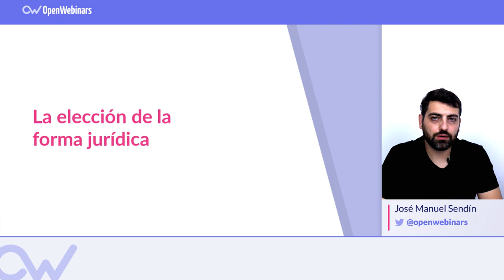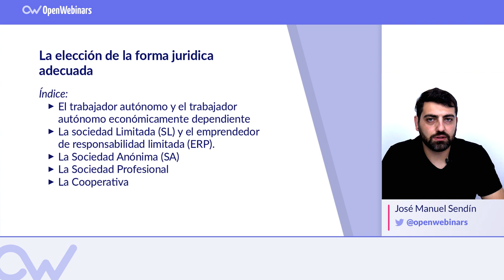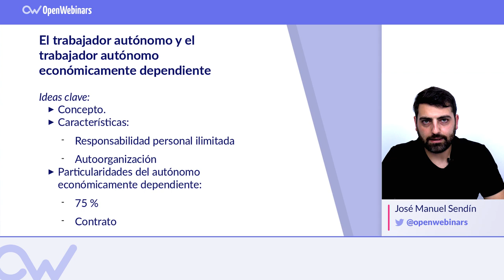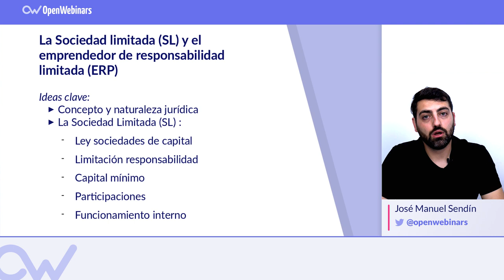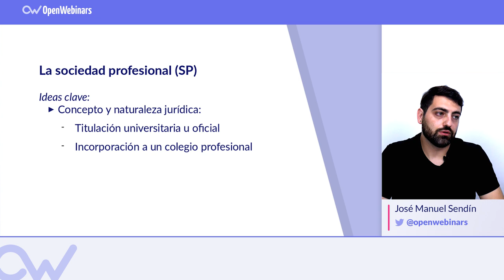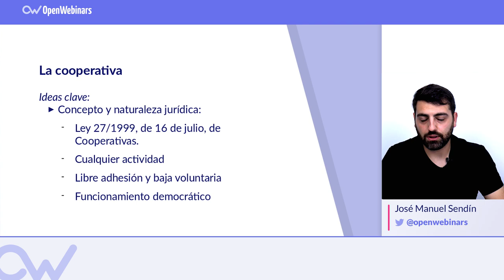Cómo elegir la forma jurídica de una empresa tecnológica 🤔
¿Estás pensando en montar una empresa tecnológica? Es necesario elegir una forma jurídica para esa empresa. Aquí te explicamos los distintos tipos.